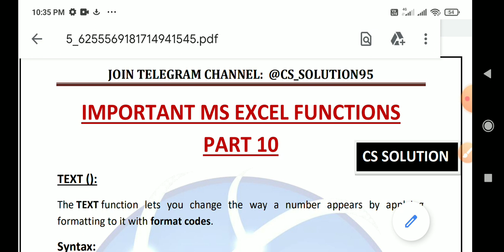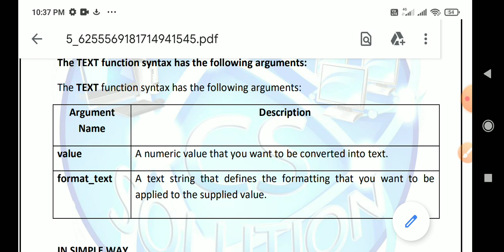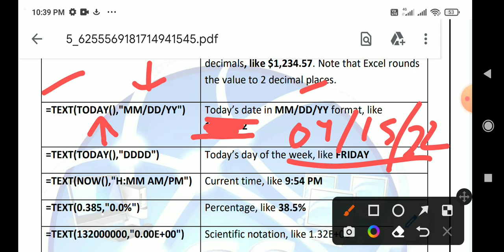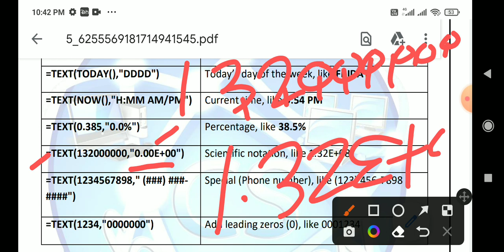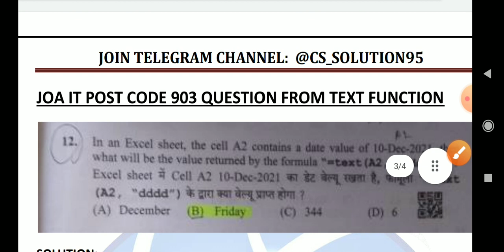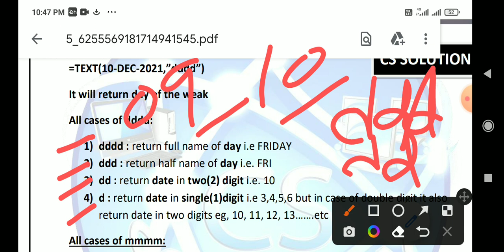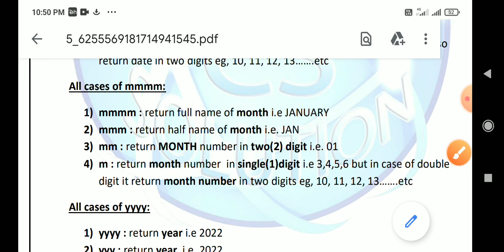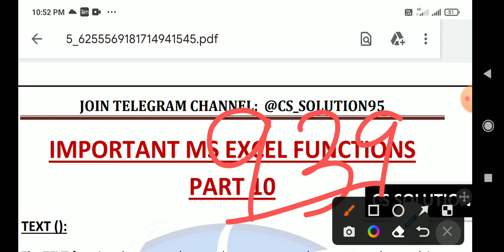MS EXCEL FUNCTION PART 10 | TEXT FUNCTION IN EXCEL WITH DETAIL EXAMPLE AND ALL USAGE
HELP FUL FOR HIGH COURT CLERK/HPSSC JOA939/HPU JOA/HPNLU CLERK/HPSLAS JOA IT AND ALL OTHER EXAMS WHERE COMPUTER IS THE PART OF THE SYLLABUS .

HPSSC AND OTHER ORGANISATION SOLVED COMPUTER PAPER

EXAMS UPDATES/RESULTS/ADVERTISEMENTS

HP GK FOR JOA 939 AND ALL HPSSC EXAMS

LATEST 2022 PAPERS SOLVED

SYLLABUS DISCUSSION FACTS/STRATEGY

DOUBTS SESSION (ASPIRANTS)

HP HIGH COURT JOA IT PAPER SOLVED CS PART

HP HIGH COURT CLERK PAPERS SOLVED CS PART